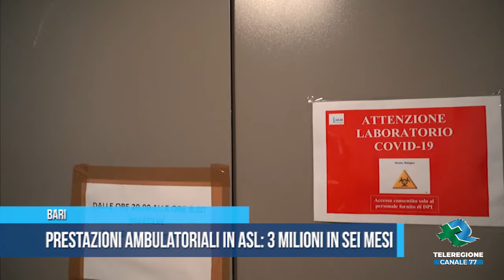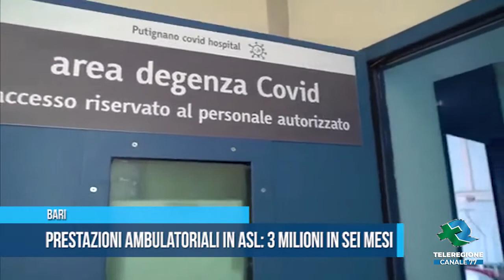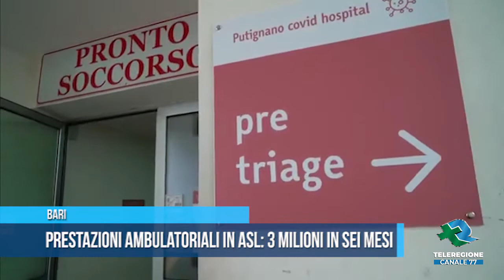BARI Prestazioni ambulatoriali in Asl 3 milioni in sei mesi TG Teleregione 22 08 2022